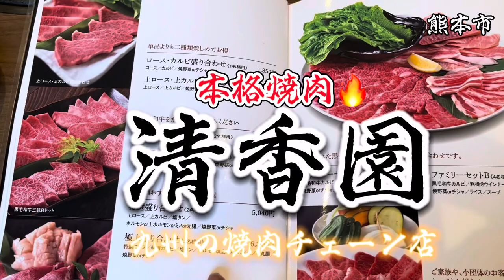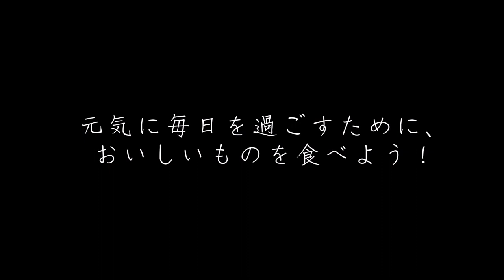熊本グルメ49 熊本市 本格焼肉 清香園 九州の焼肉チェーン店🔥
熊本の友人とここでがっつり食べました。
脂がのっていてほんとうまかった。